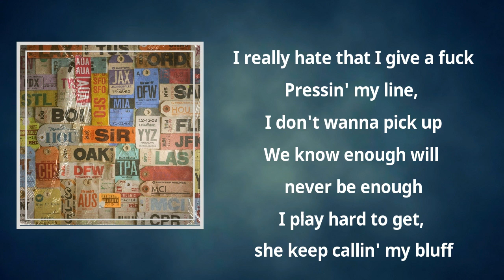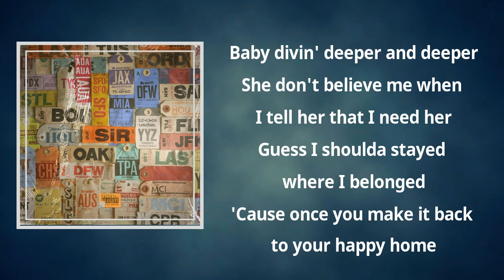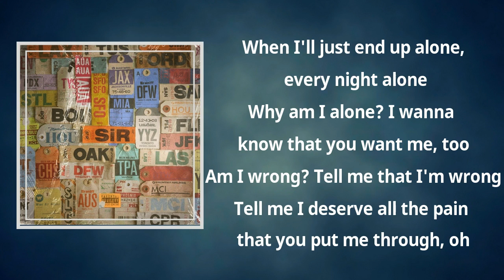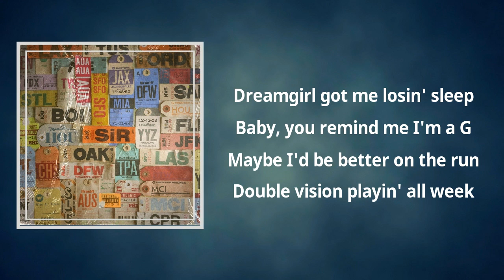John Redcorn - SiR 🎧Lyrics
John Redcorn by SiR
Album: Chasing Summer

John Redcorn Lyrics:

Alone, every night alone
Why am I alone? I wanna know that you want me, too
Am I wrong? Tell me that I'm wrong
Tell me I deserve all the pain that you put me through, oh

I really hate that I give a fuck
Pressin' my line, I don't wanna pick up
We know enough will never be enough
I play hard to get, she keep callin' my bluff
Baby divin' deeper and deeper
She don't believe me when I tell her that I need her
Guess I shoulda stayed where I belonged
'Cause once you make it back to your happy home

I'm alone, every night alone

You don’t ever bring me good news babe
I just wanna be there when you choose, babe

Dreamgirl got me losin' sleep
Baby, you remind me I'm a G
Maybe I'd be better on the run
Double vision playin' all week
This is like a game of survival
Why am I dyin' for a title?
Is it even worth the fight?

When I'll just end up alone, every night alone

You don't have to bring me good news, babe

John Redcorn